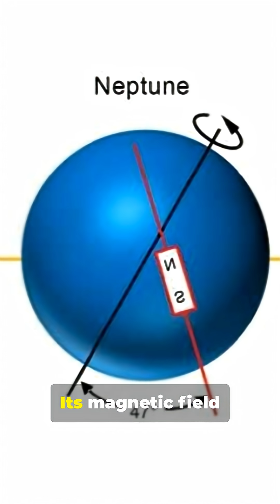Neptune: The Distant Sovereign of the Solar Sea!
Dive into this video about Neptune — a mythic, cosmic short that reveals the ice giant’s storms, Great Dark Spot, tilted magnetic field, rings, and the captive moon Triton.

Discovery by mathematics, extreme winds, radiant interior heat, and Neptune’s role as gatekeeper to the Kuiper Belt.

 Perfect for space lovers, astronomy buffs, and mythic storytelling fans.

OUTLINE:

00:00:00 Discovery & Revelation
00:00:17 Neptune's Chaotic Nature
00:00:36 Mythic Guardian